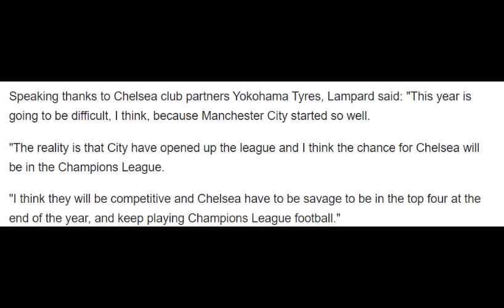Chelsea should prioritise Champions League glory instead of chasing Man City Lampard